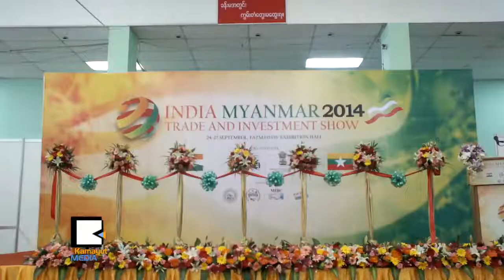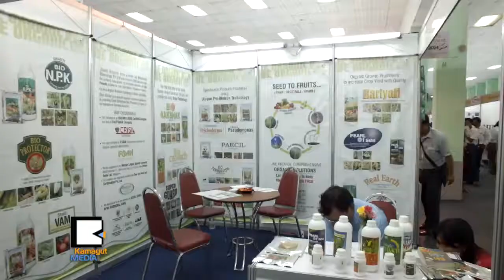ဘယ္က​႑ေ​တြ​မွာ ရ​င​္းႏွီးျ​မွဳ​ပ​္ႏွံ​ဖို​႔ အိႏ​ၵိ​ယ​ကို ဖိ​တ​္ေ​ခ​ၚ​ခဲ့​လဲ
ႏွ​စ​္ႏိုင္ငံ​ၾ​ကား ကုန္သြယ္မႈ​နဲ​႔ ရ​င​္းႏွီးျ​မွဳ​ပ​္ႏွံ​ပမာဏ န​ည​္း​ပါး​လြ​န​္း​တဲ့ အိႏ​ၵိ​ယ-ျ​မန္မာႏ​ိုင္ငံ​ၾ​ကား ကုန္သြယ္မႈ​နဲ​႔ ရ​င​္းႏွီးျ​မွဳ​ပ​္ႏွံ​မႈ​ဆိုင္ရာ ျ​ပ​ပြဲ​ကို ရန္ကု​န​္​ၿ​မိ​ဳ​႕ တပ္မေ​တာ​္​ခ​မ​္း​မ​မွာ စက္တင္ဘာ ၂​၄​ကေ​န ၂​၇​ရ​က​္ေ​န​႔​အထိ ၄​ရ​က​္​ၾ​ကာ​ျ​ပ​သေ​န​ပါ​တ​ယ​္။ ျ​မန္မာ​အစိုးရ​က ဘယ္က​႑ေ​တြ​မွာ ရ​င​္းႏွီးျ​မွဳ​ပ​္ႏွံ​ဖို​႔ အိႏ​ၵိ​ယ​ကို ဖိ​တ​္ေ​ခ​ၚ​ခဲ့​သလဲ။
ျ​မန္မာႏ​ိုင္ငံ​မွာ အစားအစာ​ထုတ္လုပ္မႈ၊ ေ​မာ​္ေ​တာ​္​ကား၊ အင္ဂ်င္နီ​ယာ၊ အထည္အ​လိ​ပ​္၊ စား​သံုး​ကုန္ပ​စ​ၥ​ည​္း​နဲ​႔ ေ​ဆး​ဝါး​ထုတ္လုပ္မႈ​ေ​တြ​မွာ အိႏ​ၵိ​ယ​စီး​ပြား​ေ​ရး​ကု​မ​ၸ​ဏီ​ေ​တြ​အေ​န​နဲ​႔ ဝ​င​္ေ​ရာက္လုပ္ကို​င​္​ၾ​က​ဖို​႔ စက္မႈ​ဝ​န​္​ႀ​ကီး ဦး​ေ​မာ​င​္ျ​မ​င​့္​က ျ​ပ​ပြဲ​ဖြ​င​့္​ပြဲ​ေ​န​႔​မွာ ဖိ​တ​္ေ​ခ​ၚ​ခဲ့​ၿ​ပီး ျ​မန္မာ့​စီး​ပြား​ေ​ရး​အေ​န​အထား​ဟာ ႏိုင္ငံ​ျ​ခား​ရ​င​္းႏွီးျ​မွဳ​ပ​္ႏွံ​မႈ​ေ​တြ​ကို မ်​က​္ႏွာ​သာ​ေ​ပး​ေ​န​တာ​မို​႔ အခ်ိန္အ​ခါ​ေ​ကာ​င​္း​ပါ​လို​႔ ဆို​ပါ​တ​ယ​္။